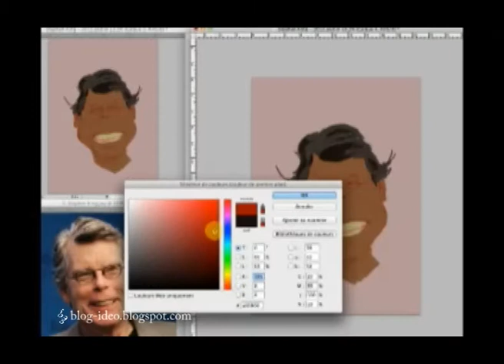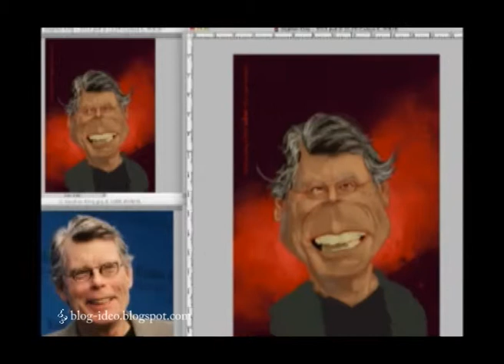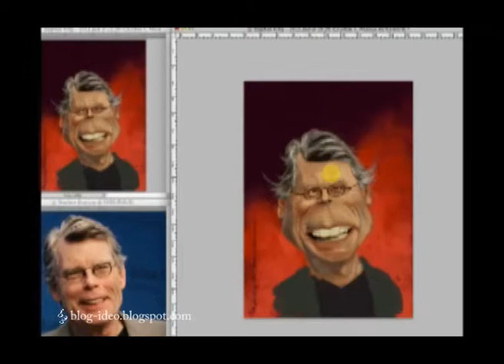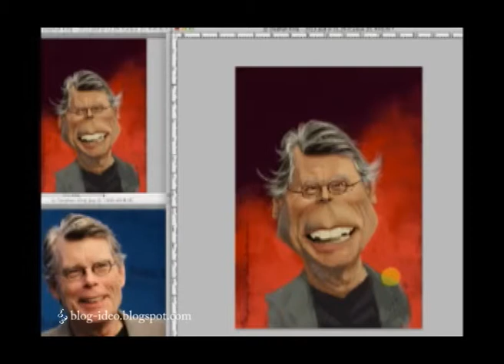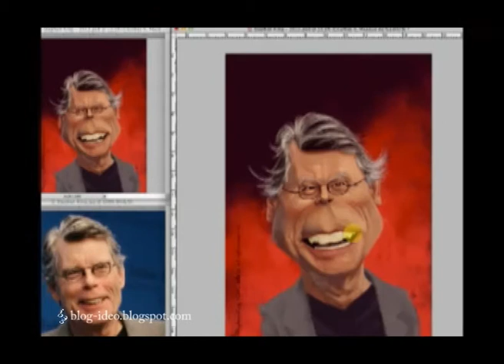Stephen King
Caricature of Stephen King,

"Stephen Edwin King is an American author of contemporary horror, suspense, science fiction and fantasy. His books have sold more than 350 million copies and have been adapted into a number of feature films, television movies and comic books."